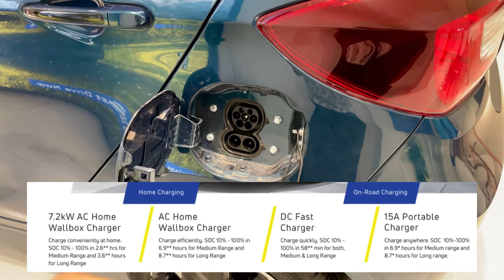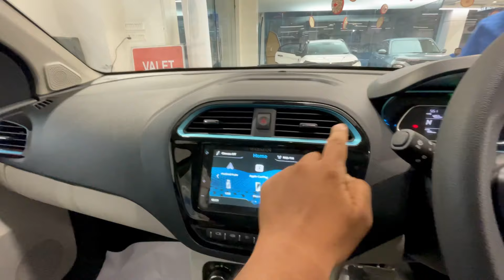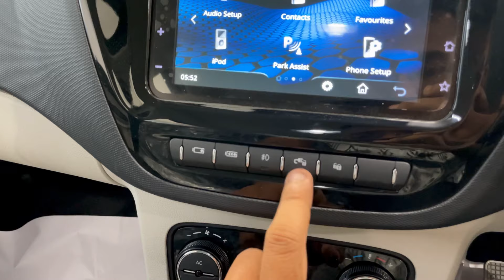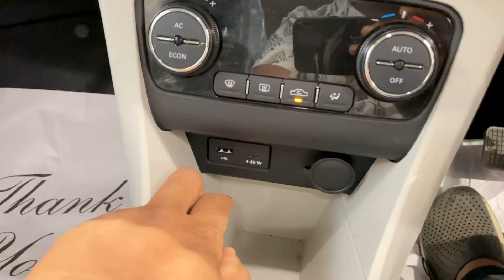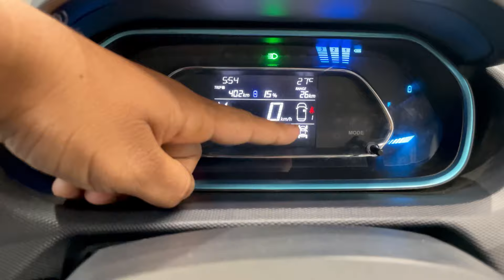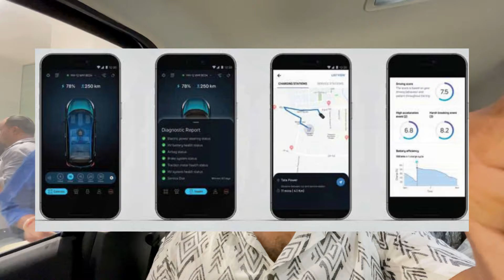2024 UPDATED Tata TIAGO.EV XZ Plus LR ❤️| New TIAGO.EV XZ+ With ON ROAD PRICE✅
Hi guys, hope you all are doing well. So this is my review of the 2024 UPDATED Tata TIAGO.EV XZ PLUS LR.

Showroom Details: KAMAKHYA MOTORS, NEAR KAMAKHYA GATE, Guwahati